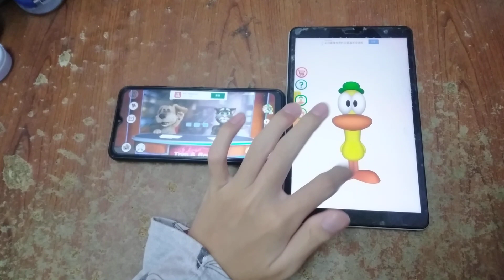Talking News & Talking Pato Echo 7858